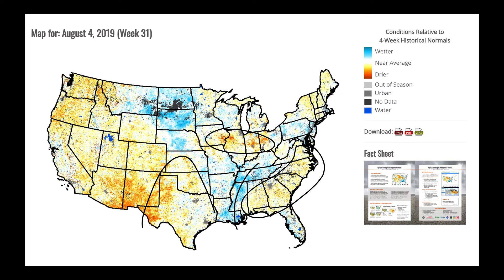AgCarolina AgWeather Update - Aug 12, 2019